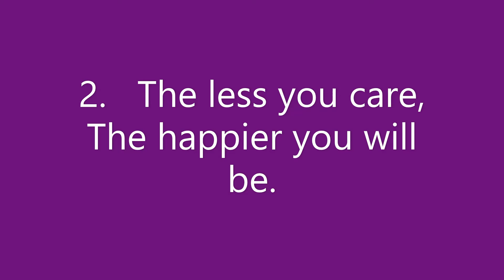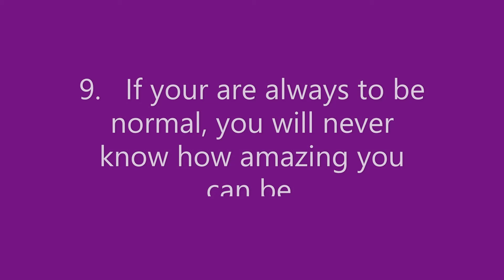10 Quotes that make anyone awesome.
Here in this video you can see 10 Quotes, by following anyone can become Awesome.

Share the video with your friends and